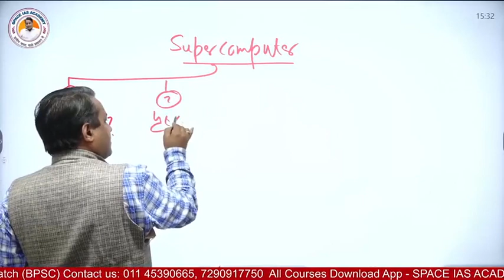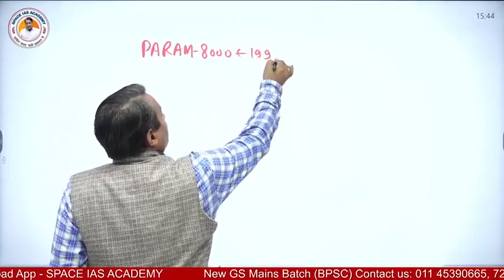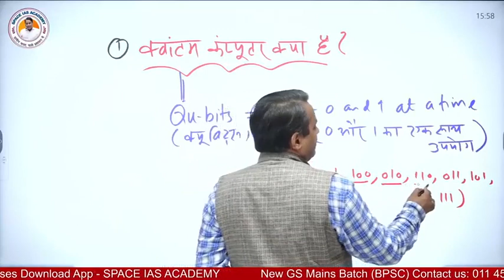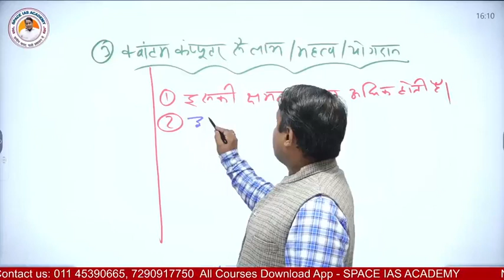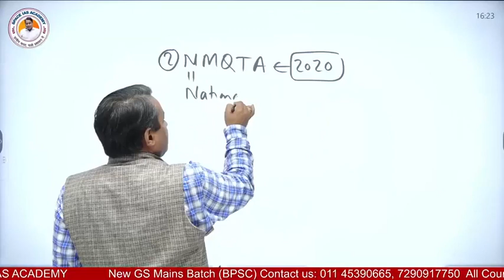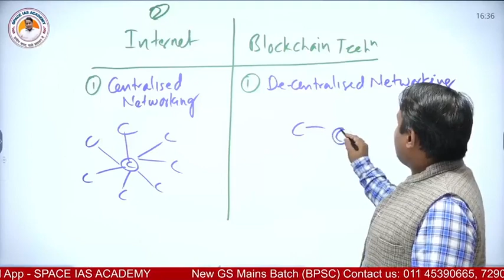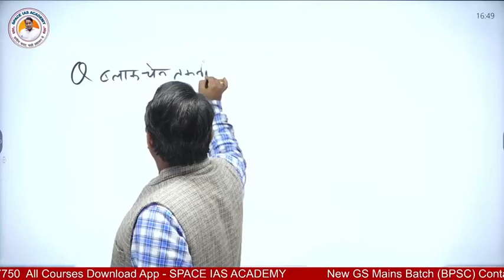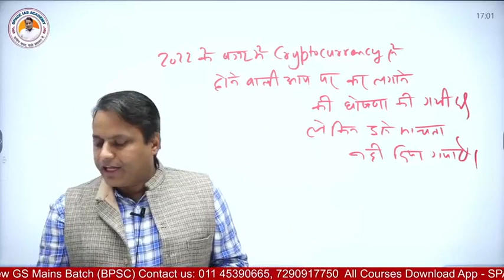Class - 43: Science & Technology GS MAINS by Upendra Anmol Sir bpsc upsc uppcs mppsc pcs .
Facebook pages -

Chairman of Centre For Administrative Literacy CAL